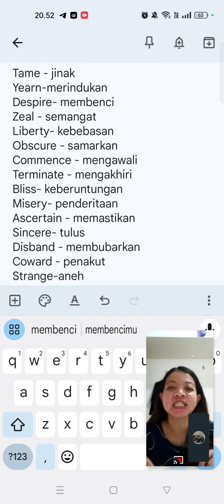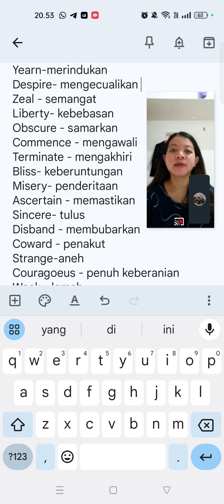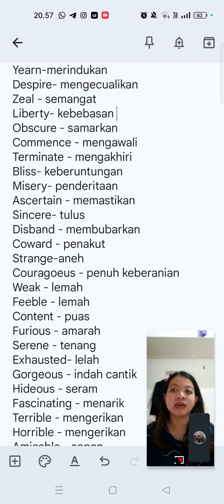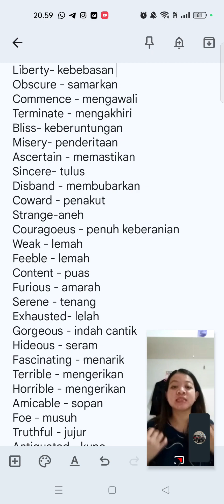50 kata yang wajib di hapal dalam bahasa inggris bagian 1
Temukan kekuatan komunikasi dengan 50 kata penting yang wajib dihapal dalam Bahasa Inggris! Baik Anda tengah menjalani percakapan sehari-hari atau menguasai interaksi profesional, video ini adalah kunci untuk memperluas kosakata Anda. Bergabunglah dengan kami saat kami menjelajahi istilah-istilah penting, berbagi tips berharga, dan meningkatkan kemampuan bahasa Anda. Tingkatkan kefasihan Bahasa Inggris Anda dan berdampak di berbagai situasi. Saksikan dan tingkatkan perbendaharaan kata Anda sekarang!